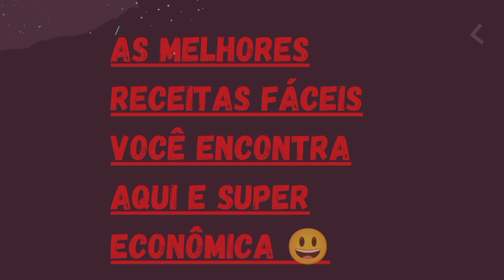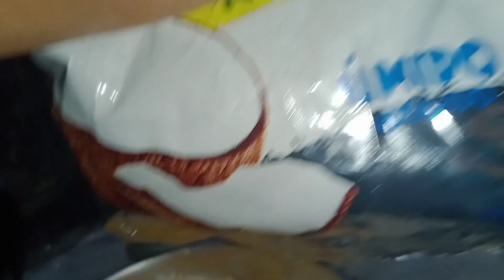O melhor doce de milho para fazer para o SÃO JOÃO 🎉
Ingredientes:

1/2 kg de açúcar
200 g de coco ralado
150 g de milho de espiga ( pode de de lata)

Ingredients:

1/2 kg of sugar
200 g grated coconut
150 g corn on the cob (can from a can)

Guys please watch my videos

OBRIGADA A TODOS MEUS INSCRITOS POR ASSISTIR NOSSOS VÍDEOS ❤️
OBRIGADA A TODOS QUE NÃO SÃO MEUS INSCRITOS MAS ASSISTEM MEUS VÍDEOS ❤️🙏

COMENTE O QUE VC ACHOU DESTA RECEITA💬

PEOPLE HELP ME MEET THE GOAL OF A THOUSAND SUBSCRIBERS PLEASE

ACTIVA TE THE BELL TO NOT MISS THE NEWS HERE
COMMENTS WHAT YOU THINK OF THIS RECIPE